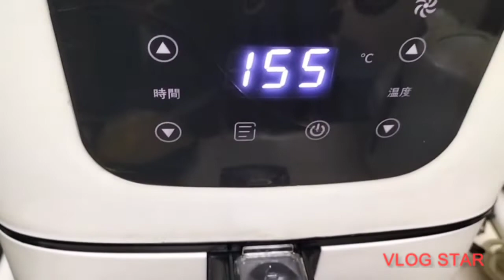Easy Airfryer dinner rolls.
I made this for my birthday/thanksgiving. and this easy dinner rolls is surprisingly delicious.

ingredients:
* 1 whole egg (room temp)
* coconut flour 2tbsp
* almond milk (Abt half cup)
* melted butter
* egg wash for brushing the top of dinner rolls
* salt
* dry yeast (1 packet)
* sweetener (erythritol)

directions:
just mix everything and form a dough. then make about 5 or 6 small ball and put in an air fryer. 155 for 9mins or depends on your Airfryer settings (see the video). but before putting in an air fryer. be sure to brush the Airfryer basket with an olive oil or coconut oil.

CTTO: music from VlogStar apps. sorry I forgot to copy the details.